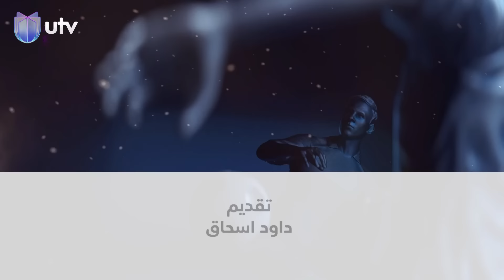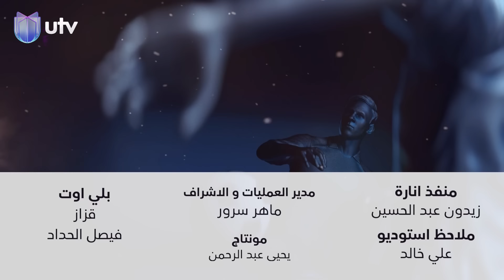ماذا دار في اجتماع اتحاد الكرة وكاساس قبل المشاركة في خليجي 26؟|هاتريك مع داوود إسحاق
التردد:

11354v HD
10727h SD